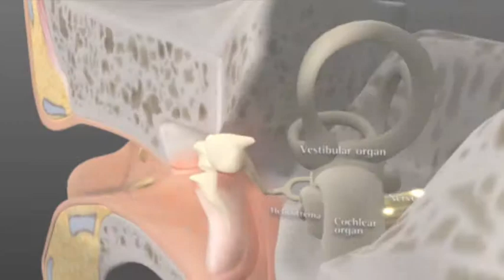SmartLink+ Динамический FM-передатчик (Русский)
— это Динамический FM-передатчик для тех, кто выбирает самое лучшее: на собраниях, в шумных местах, на больших расстояниях, дома и на работе, в машине и торговом центре, разговаривая по сотовому телефону, при общении один на один, даже при просмотре телевизора или прослушивании музыки. Иначе говоря: SmartLink+ — это Rolls Royce в сфере слухопротезирования.